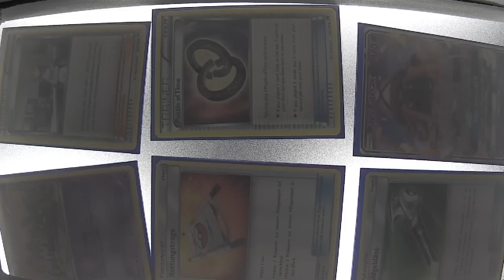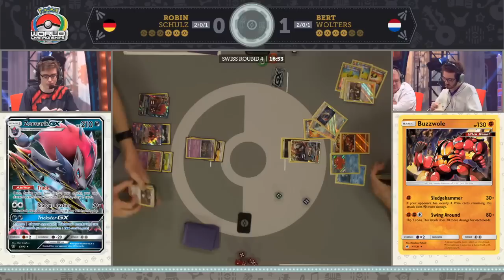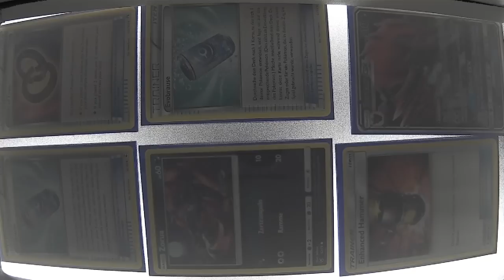TCG DAY 2 SWISS R4B ROBIN SCHULZ VS BERT WOLTERS POKEMON WORLD CHAMPIONSHIPS